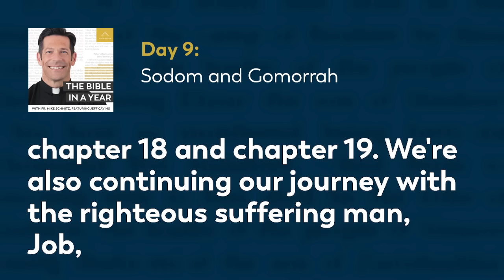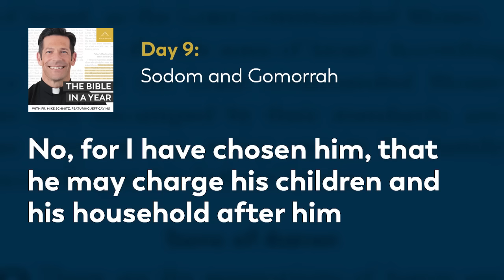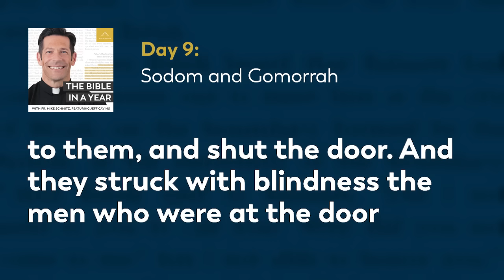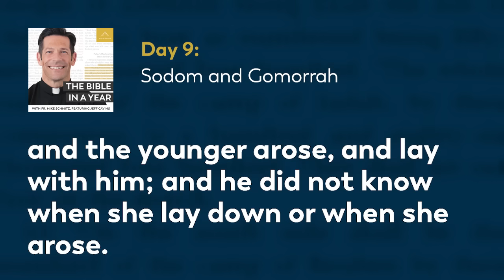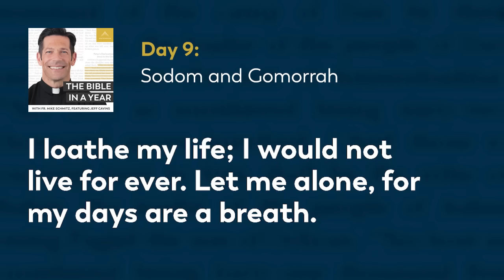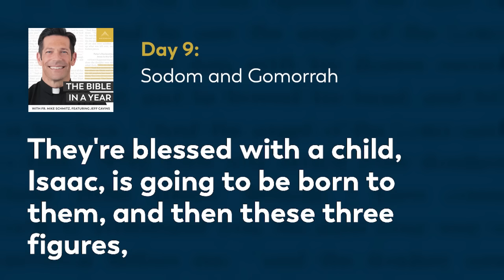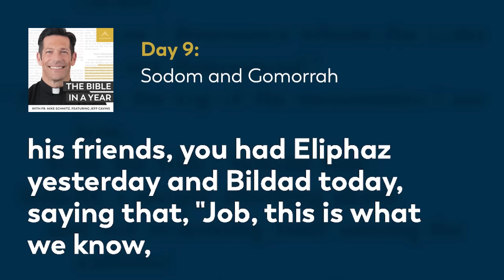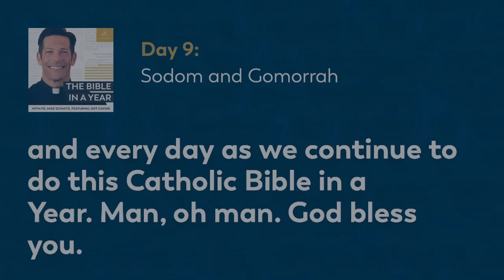Day 9: Sodom and Gomorrah — The Bible in a Year (with Fr. Mike Schmitz)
📖 Follow along with the official Bible in a Year Reading Plan

Fr. Mike breaks down the story of Sodom and Gomorrah today as we read Genesis 18-19, Job 7-8, and Proverbs 2:1-5.

We hear everyday from our community how The Bible in a Year helps to capture hearts and souls for Christ. While we’re happy to make it free to our audience, it’s not free to create! It takes a significant investment to produce the podcast and distribute it free-of-cost to the public. You can make a gift of financial support to help defray these costs and enable us to keep bringing evangelizing digital media to all those searching for God Thank you for your support.

—  SOCIAL MEDIA  —

—  BULLDOG CATHOLIC  —